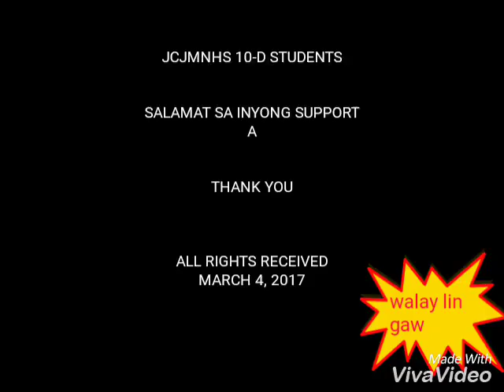mga hangol ug kaon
kmi ang mga barkadang mga hangol ug kaon.
tungod sa khangol wla manambok.